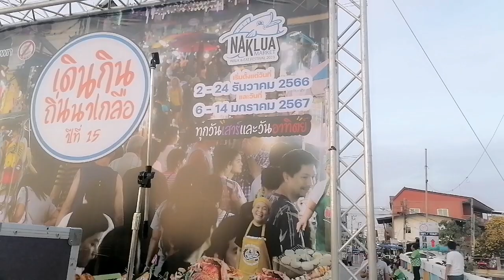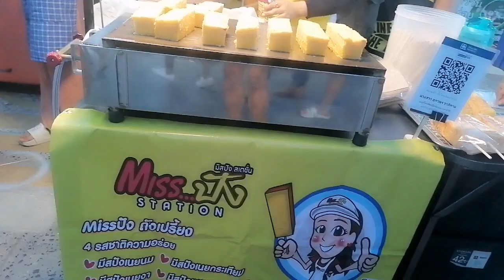Naklua Walking Street - Walk and Eat Festival 2023